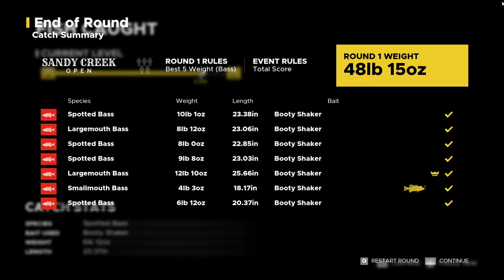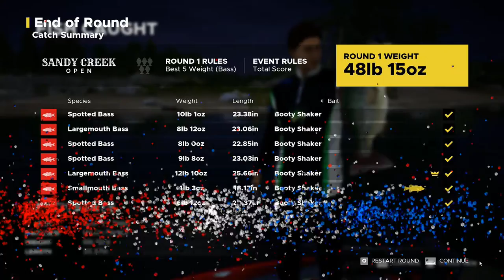Fishing Sim World Pro Tour - Episode 8 Amateur Sandy Creek Open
Today we take part in the Sandy Creek Open at Lake Travis and were bass fishing ...